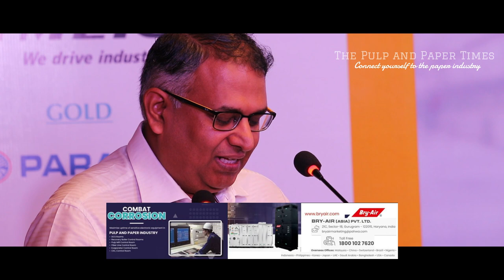Coal Price will never come down, Why? | How will Indian Paper Industry become World-class? Know..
Watch an inauguration speech of Mr.Vadiraj Kulkarni, CE - ITC Ltd. - PSPD during PaperTech 2022 organised by the Confederation of Indian Industry in New Delhi.